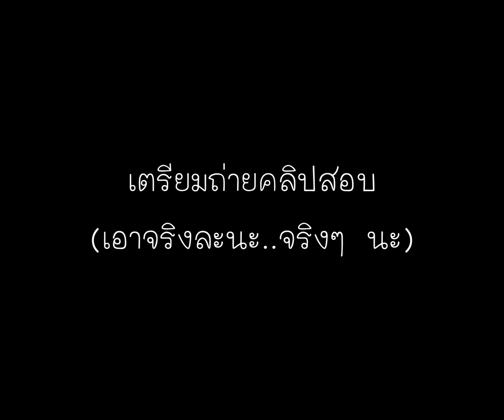เตรียมสอบ1